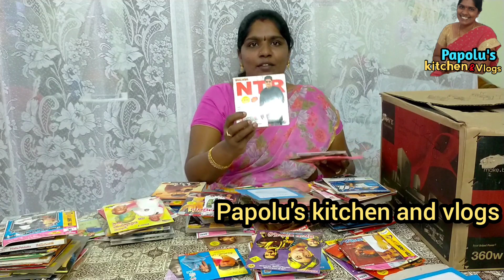My CDs collection in telugu||papolu's kitchen and vlogs||Part-1||I'm back 😀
||My CDs collection in telugu||papolu's kitchen and||I'm back 😀||

💛If you like my vedios💛

🌸our vedio will be out at 6:00pm daily🌸

🌠My Shooting and Editing equipment 🌠

           ✨Tripod✨
💡For camera users💡

💡For mobile users💡

💡 Seperate phone holder💡

💜Some of my previous vedios 💜

I am Karuna papolu here to share some tasty and delicious cooking recipes with you and also i will share my travel experiences, i will share my daily routines and also some interesting beauty tips, home remedies,DIY's ,Hauls, whatever I feel to do.
Hope u like my vedios...
show some love.
support me.

yours truly
Papolu Karuna